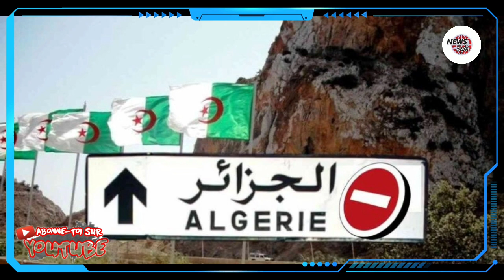Air Algérie : l’ouverture des frontières a contribué à la hausse du bilan du Covid-19